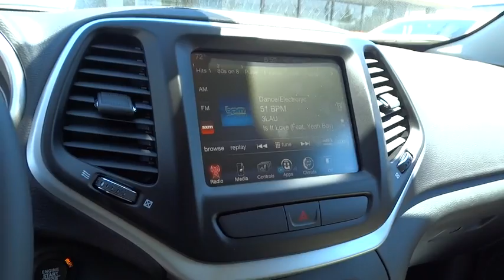2016 JEEP CHEROKEE Reno, Carson City, Northern Nevada, Sacramento, Elko, NV GW335066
2016 JEEP CHEROKEE

Heated Seats, Aluminum Wheels, 4x4, Back-Up Camera, Hitch, COMFORT/CONVENIENCE GROUP, TRAILER TOW GROUP, COMFORT & SOUND GROUP. Latitude trim, Light Brownstone Pearl Coat exterior. EPA 26 MPG Hwy/19 MPG City! SEE MORE!br /br /KEY FEATURES INCLUDEbr /4x4, Back-Up Camera, Aluminum Wheels. Rear Spoiler, Privacy Glass, Steering Wheel Controls, Child Safety Locks, Electronic Stability Control. br /br /OPTION PACKAGESbr /ENGINE: 3.2L V6 24V VVT W/ESS Pentastar, Stop-Start Multiple VSM System, 3.25 Axle Ratio, 700 Amp Maintenance Free Battery, Dual Bright Exhaust Tips, COMFORT/CONVENIENCE GROUP Premium Air Filter, Power Liftgate, Passive Entry/KEYLESS-GO, Rear View Auto Dim Mirror w/Microphone, Universal Garage Door Opener, Air Conditioning ATC w/Dual Zone Control, Remote Start System, Cargo Net, Remote Proximity Keyless Entry, Humidity Sensor, Power 8-Way Driver Seat, Power 4-Way Driver Lumbar Adjust, Security Alarm, TRANSMISSION: 9-SPEED 948TE AUTOMATIC 2 SPEED PTU Active Drive II Badge, Electronic Range Select, Jeep Active Drive II, Hill Descent Control, Off Road Suspension, COLD WEATHER GROUP Power Heated Mirrors, Engine Block Heater, Heated Front Seats, Exterior Mirrors w/Heating Element, Windshield Wiper De-Icer, All-Season Floor Mats, Heated Steering Wheel, TRAILER TOW GROUP 7 & 4 Pin Wiring Harness, Trailer Tow Wiring Harness, Class III Receiver Hitch, Full Size Spare Tire, RADIO: UCONNECT 8.4 Nav Capable! See Dealer For Details, GPS Antenna Input, 6 Month Trial (Registration Required), Uconnect Access, 8.4 Touchscreen Display, Remote USB Port, COMFORT & SOUND GROUP 9 Amplified Speakers w/Subwoofer, QUICK ORDER PACKAGE 27J Engine: 3.2L V6 24V VVT w/ESS, Transmission: 9-Speed 948TE Automatic 2 Speed PTU. br /br /EXPERTS REPORTbr /Great Gas Mileage: 26 MPG Hwy. br /br /Price does not include $449 Dealer Doc fee, taxes, and license fees. Price contains all applicable dealer incentives and non-limited factory rebates. You may qualify for additional rebates; see dealer for details.br /